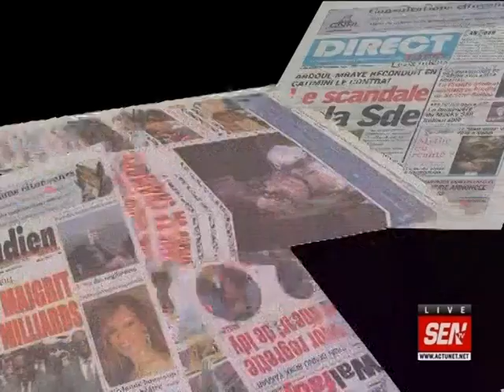La revue de presse de Ahmed Aïdara du 16 jan 2018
Sur le plateau de la matinale « infos Matin » de la SEN TV, le célèbre Ahmed Aïdara ouvre la revue de presse de ce mardi 16 janvier 2018 avec le Front social en ébullition…Il y a aussi la menace d’expulsion de 30.000 étudiants qui fait l’actu…Et Ahmed Aïdara sait comment le dire…Sur xibaaru.com